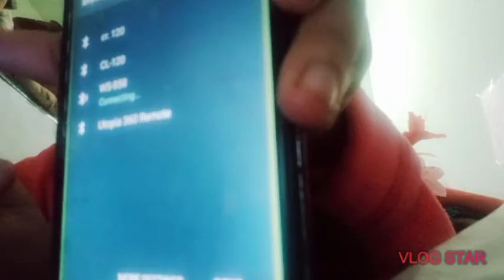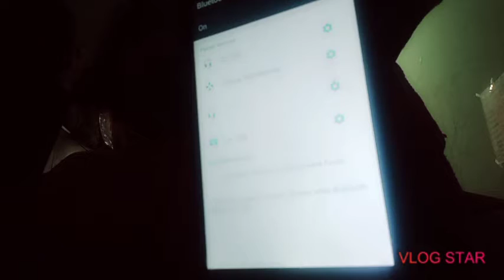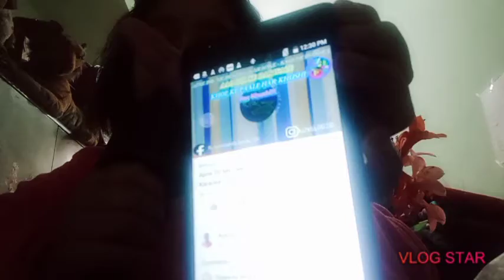December 5, 2020